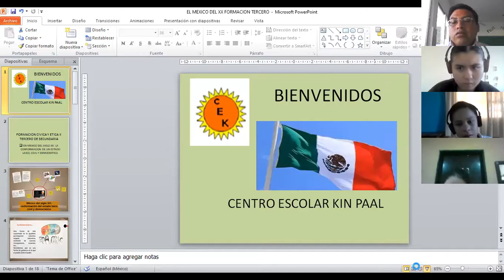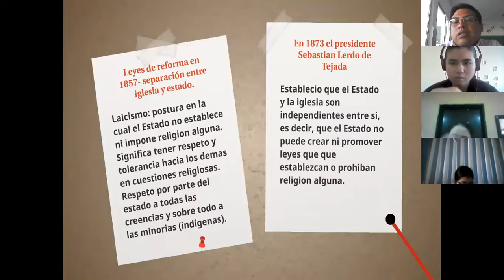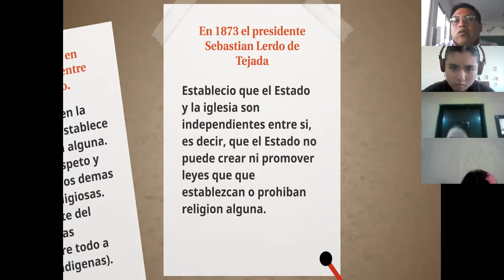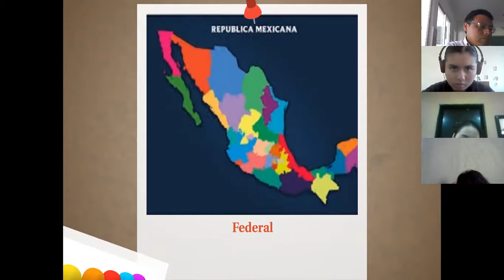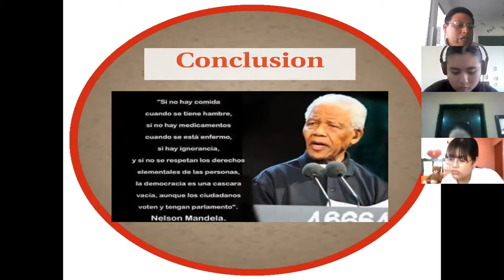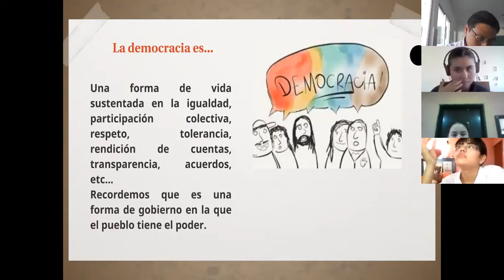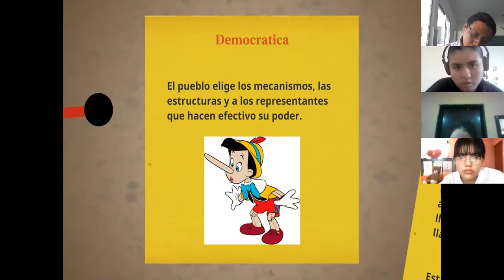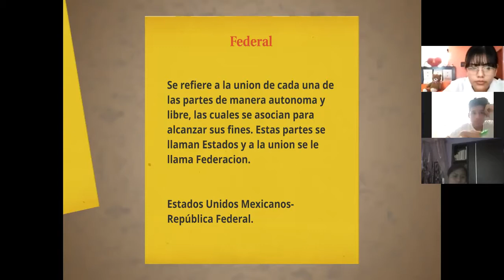zoom 0 EL MEXICO SIGLO XX LA CONFORMACION DE UN ESTADO FORMACION TERCERO 2 DE MARZO 2021